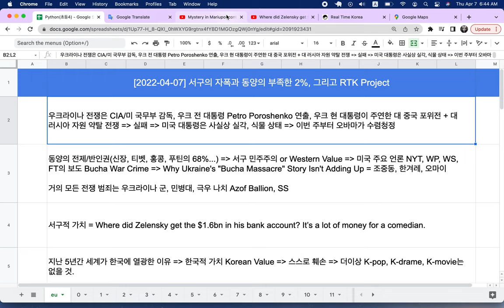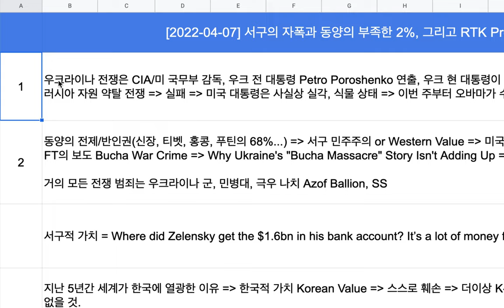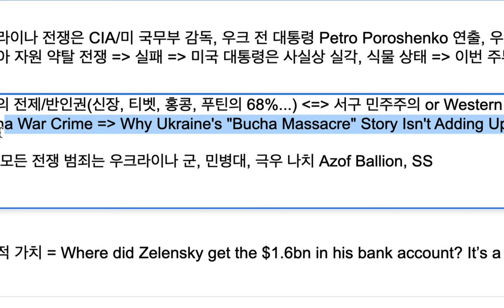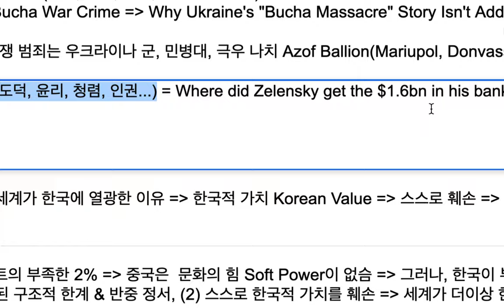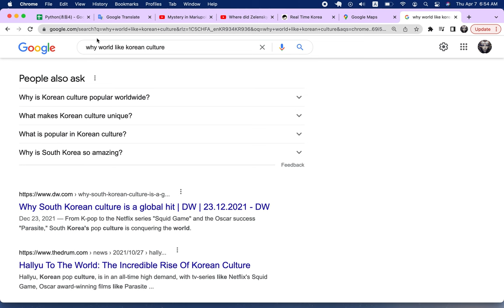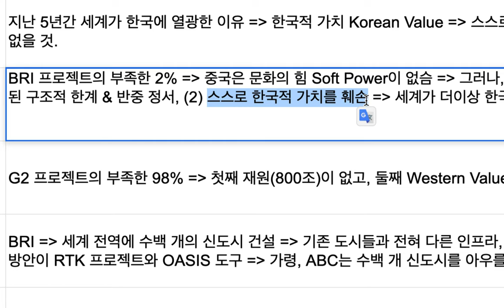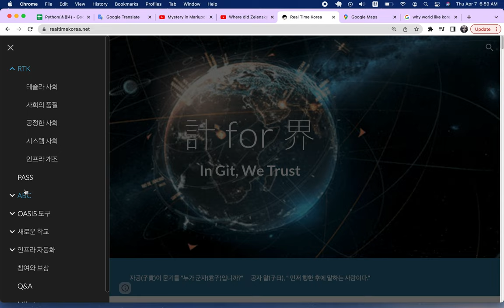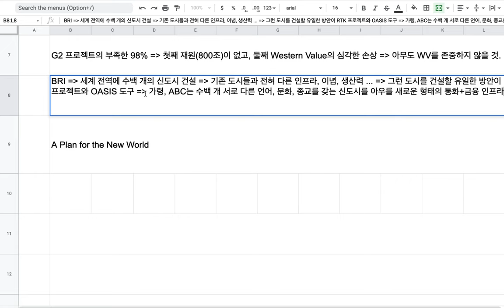[2022-04-07] 서구의 쇠퇴, 중국의 부족한 2%, 그리고 팀 주피터의 RTK Project